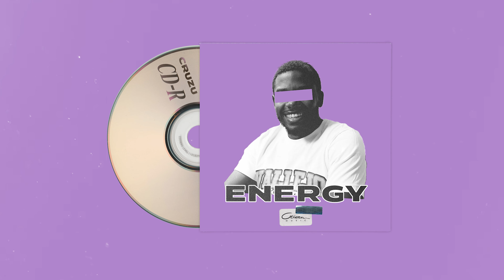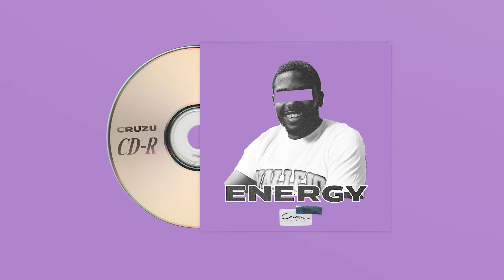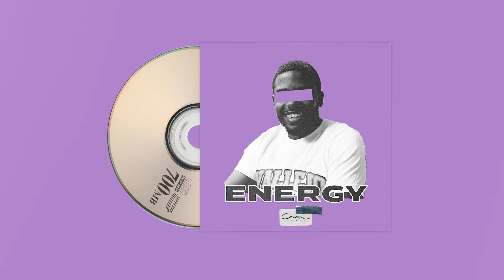LaRussell Type Beat - ENERGY | Soulful Rap Beat (Prod. by Cruzu)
Sample style rap beat. Soulful rap instrumental. Larussell type freestyle beat. West coast rap beat 2022. California rap beat. Los Angeles rap beat.

🚀❤️️ I’m weekly uploading 3 new beats, and more music related videos

This beat is only free for writing & listening purposes only. Purchase a license through my beatstore to use this beat commercially.

0:00 Intro
0:18 Verse 1
0:56 Chorus
1:15 Verse 2
1:52 Chorus